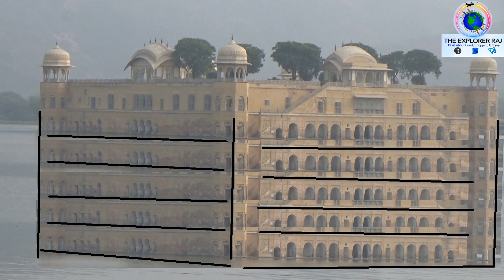Jaigarh Fort Jaipur | Complete Tour and Guide | Tickets, Timings and All You Want to Know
Jaigarh Fort in Jaipur is one of the best places to visit in Jaipur and is among the top tourist places in Jaipur or among the top tourist attractions in Jaipur. If you see Jaipur Tourism, it will be listed as one of the best places to see in Jaipur.

About Jaigarh Fort:
Located on the Hill of Eagles, Jaigarh fort was built in 1726 AD by Sawan Jai Singh II. Jaigarh Fort is located at a height of 500 feet above sea level and offers panoramic views of the surrounding. It houses the world's largest cannon on the wheels called 'Jaivana Cannon'. There are various other attractions within the fort like Laxmi Vilas, Lalit Mandir, Aram Mandir and the Vilas Mandir.

Jaigarh Fort is made-up of sandstones and is spread over an area of 3 km. Made with the purpose of protecting Amer Fort, Jaigarh fort is considered as the strongest monument of Jaipur. Also known by the name of 'Victory Fort', this place was considered as a storehouse of all the war amours, cannons, arms and ammunitions. There is a Persian style garden within the complex of the fort which is divided into 4 parts. The best part about the fort is its windows which are made of lattices. These windows allow a complete view of the exteriors, but nothing can be observed from the outside.

ADDRESS
Above Amber Fort, Jaipur, Rajasthan-302001

TIMINGS
10:00 AM to 5:00 PM

About Jal Mahal:
The Jal Mahal is 4km to the north of Jaipur and is located on the main Amer-Jaipur road. The Jal Mahal, when translated into English, means the Water Palace but the complex was never intended to be used as a palace by Maharaja Madho Singh I. Madho Singh, who constructed the Jal Mahal in 1750, simply wished it to be a lodge for himself and his entourage during his duck hunting parties. Madho’s son Madho Singh II greatly enhanced the Jal Palace during the 18th century interior of the palace adding the courtyard grounds and much of the exterior as seen today.

Most visitors to the Jal Mahal combine the visit with the Amer fort as both attractions are on the same side of Jaipur. A typical visit to the Jal Mahal will be less than 30 minutes, enough time to take some photos. There used to be gondolas which would provide romantic boat rides across the lake but these rides stopped 3 years ago. Apart from the small market stalls and camel rides there is not much else to do at the Jal Mahal.

A rickshaw from Jaipur to Jal Mahal will cost between 50-100RS while the return journey should cost less than Rs. 150. A one day rickshaw tour that includes the Amer fort, the Jal Mahal and the monkey temple will cost around 500Rs. The Jal Mahal is connect to Jaipur by bus (bus number 5 and AC1) and the palace is on the main route between Jaipur and Amer. A single bus ticket from Jaipur will cost 1Rs. 10 and buses depart from Ajmeri gate.